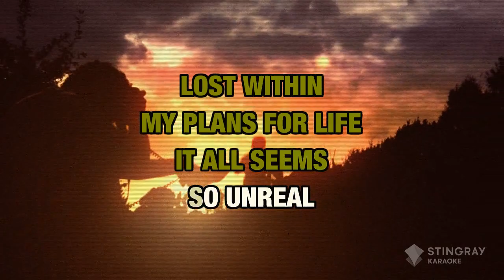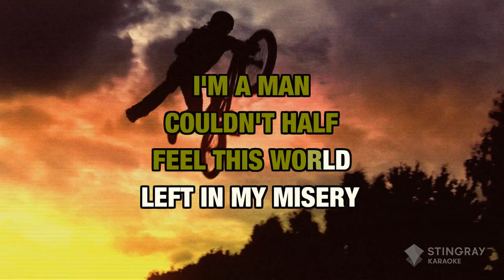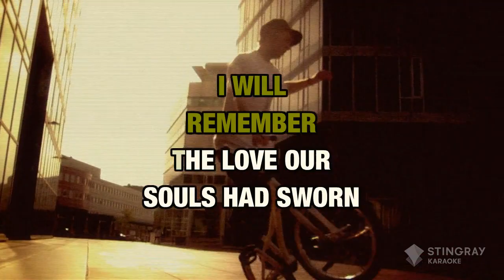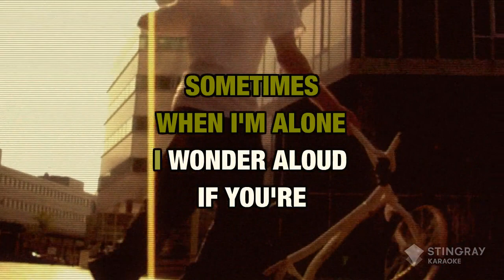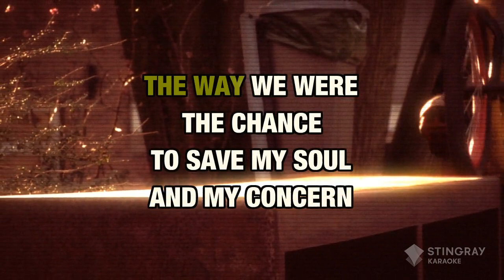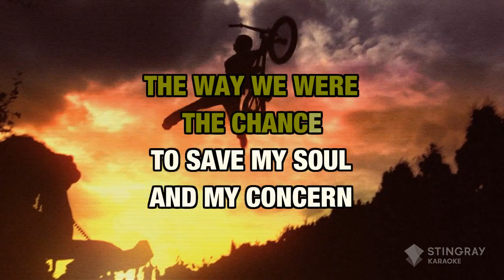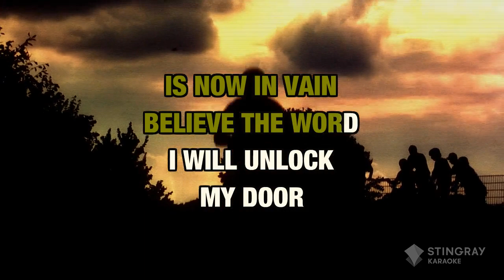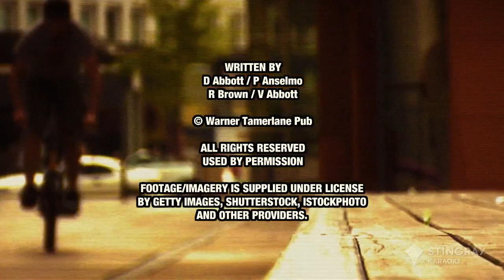Pantera- Cemetery Gates [Karaoke Version]